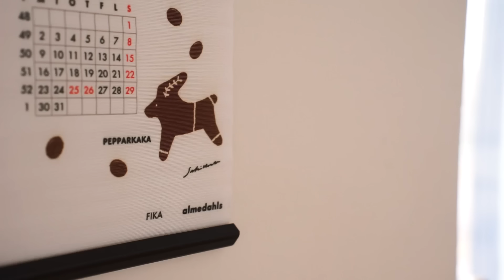マイナス14度の北欧の冬❄️ フィンランドの伝統菓子ルーネベリタルトでフィーカの時間 🇫🇮 ほっこり温かいニンジンのスープ🥕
マイナス14度の極寒の日に、ほっこり温まるニンジンのスープとフィンランドの伝統菓子「ルーネベリタルト」を作ってお家時間を過ごしました。
のんびりと北欧の冬の暮らしを一緒に楽しんでもらえたら嬉しいです。

🥕 ニンジンスープ 🥕
・生姜のみじん切り　大さじ1
・クミン　小さじ1
・ココナッツミルク　400ml
・水　600ml
・野菜のブイヨン　大さじ2 ( コンソメなどでも可 )

🇫🇮 ルーネベリタルト 6個分 🇫🇮
・バター　100g
・砂糖　80g
・卵　1個
・牛乳　50ml
⚪︎中力粉　45g
⚪︎カルダモンパウダー　小さじ1/4
⚪︎ジンジャークッキー　45g

〈 シロップ 〉
・水　50ml
・砂糖　大さじ2
・ラム酒　大さじ1

・ラズベリージャム

※ 200℃のオーブンで約20分ですが、ご自宅のオーブンによって焼き時間を変えてください😊

「北欧の心地よい暮らしと５５の小さな幸せ」2023年3月1日発売🌷